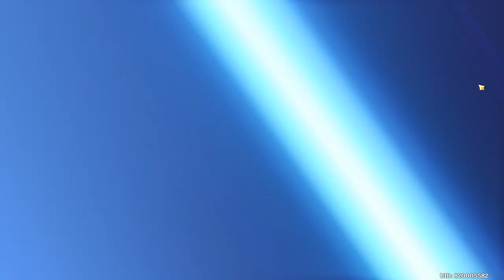Xilonen Pull | Genshin Impact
Just pulled Xilonen in Genshin Impact! Her unique abilities and stunning design make her an incredible addition to my team. Can't wait to explore her skills and unleash her full potential in battles. Time to take on new challenges and dominate the battlefield with Xilonen by my side!